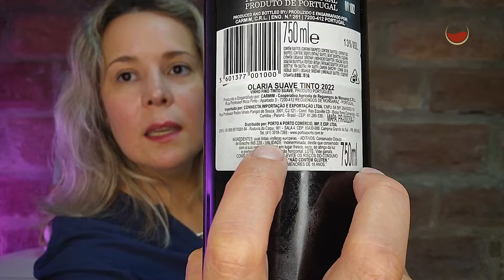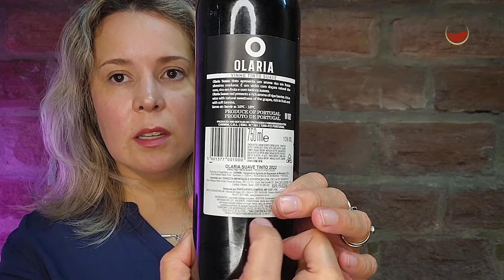VINHO Tinto OLARIA SUAVE | REVIEW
🍷▶️ O Vinho Tinto Olaria Suave é um Vinho Doce Português, que NÃO TEM adição de açúcar, e que promete uma experiência agradável. 🇵🇹

🔎 Nesse vídeo aprenda qual é o produtor desse vinho, onde ele é feito, quais são as uvas do Vinho Tinto Suave Olaria, as características da bebida e se ele é uma boa opção de vinho doce. 🍇

😉 Se você gosta de vinhos adocicados, venha aprender se o Vinho Tinto Olaria Suave é uma boa opção.

🥂 Pegue tua taça, Aperta o Play e bora para o vídeo!

🍷 Compre o Vinho Olaria Suave na Amazon

👉 Aprenda a reconhecer o Que Você Gosta em um Vinho: Oferta Treine Seu Paladar

🤩 As Camisetas de Vinho mais Legais do Brasil. Clique e Compre a Sua

⬇ Baixe Grátis o Guia "Qual Vinho Escolher?" e tenha uma ajuda na hora que precisar escolher um vinho, de acordo com a ocasião:

Capítulos do Vídeo:
00:00 Vinho Tinto Suave SEM Adição de Açúcar
00:53 Vinho Tinto Olaria Suave
01:24 Produtor: CARMIM
01:58 Região Vinícola do Alentejo
03:40 Vinho Doce SEM Adição de Açúcar
04:29 Degustação Vinho Tinto Olaria Suave
08:43 Ficha Técnica da Fê: Vinho Tinto Olaria Suave
11:27 Entrega o Que Promete? É um Bom Vinho?
12:05 Nota Para o Vinho Tinto Olaria Suave
12:37 Vinho Tinto Olaria Suave Vale a Pena?